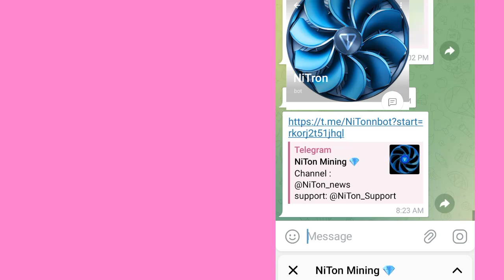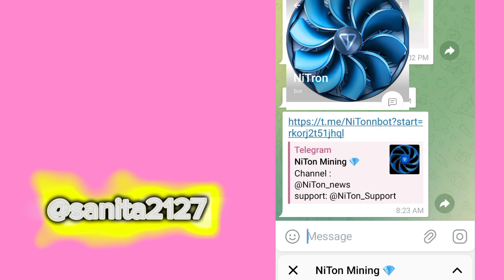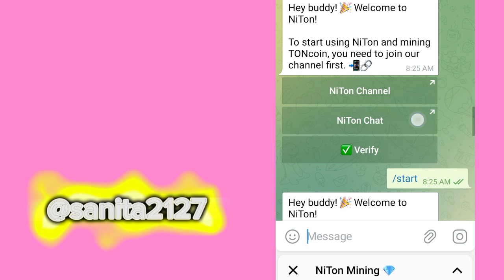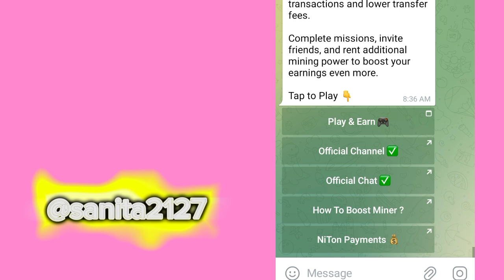Ni Ton airdrop free Ton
@sanita2127⭐️ Incredible Profits with NiTon ⭐️

Dear friends! By investing in NiTon and enjoying a 68.5% monthly profit, you can achieve the following results:

 • 1 TON ➔ 1.685 TON 💰
 • 5 TON ➔ 8.425 TON 💰
 • 10 TON ➔ 16.850 TON 💰
 • 20 TON ➔ 33.700 TON 💰
 • 50 TON ➔ 84.250 TON 💰
 • 100 TON ➔ 168.500 TON 💰
 • 500 TON ➔ 842.500 TON 💰
 • 1000 TON ➔ 1685 TON 💰

🚀 An excellent opportunity to boost your income!

Start mining with NiTon now and take advantage of these exceptional opportunities!💰💰